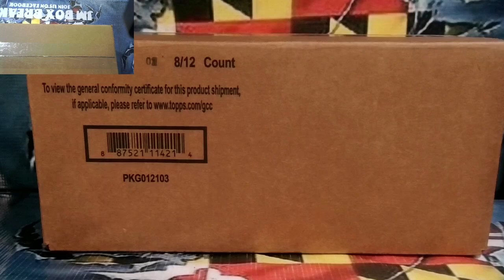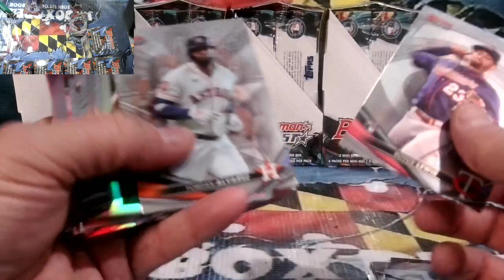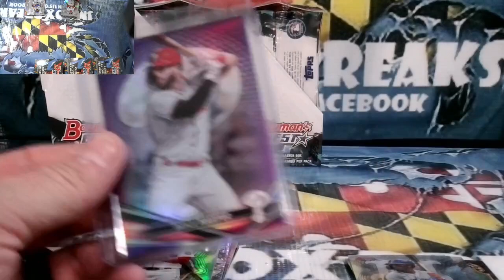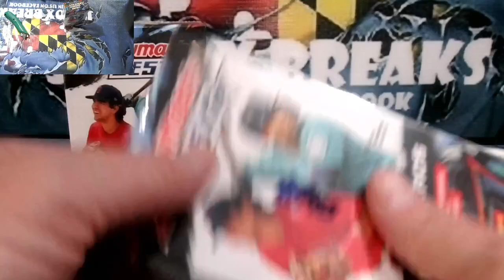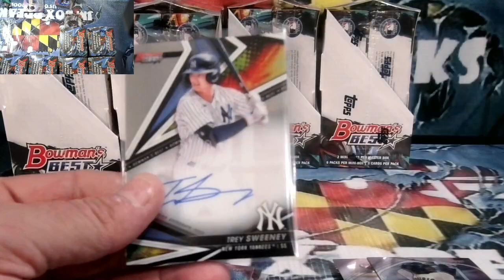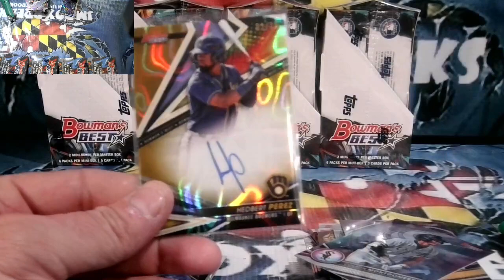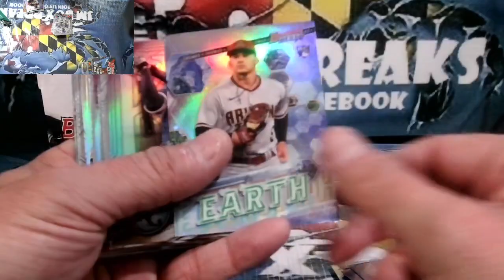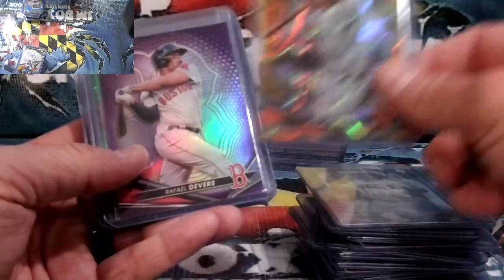2022 BOWMAN BEST BASEBALL CASE BREAKS #3,#4 3/12/23